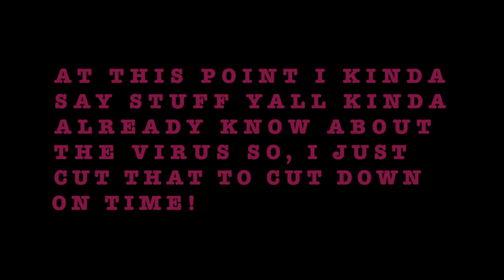The Pandemic & Social Distancing, How I'm Feeling about it all.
Hey guys! It's been a minute. In today's video I'm really just talking about how i'm feeling about whats going on in the world right now, with social distancing and not be able to leave the house often. Its just scary and a lot and i need to express myself 🥴😊. So I hope you enjoy !

Where am I from:  Miami/ Ft.Lauderdale FL
Camera that I use: Canon t5i
Editor that I use: iMovie